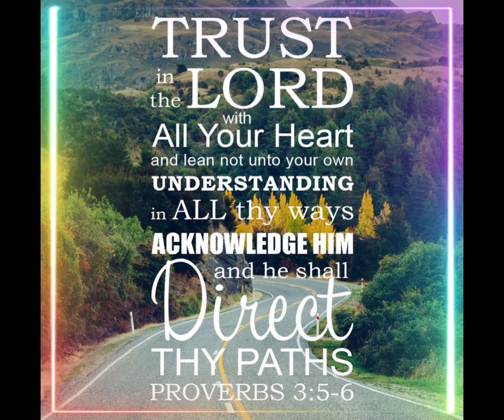How to Trust in the Lord?